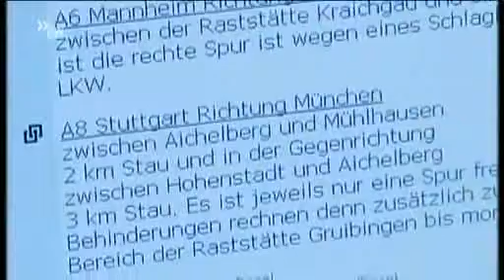Bakom kulisserna på autobahn-trafikradion